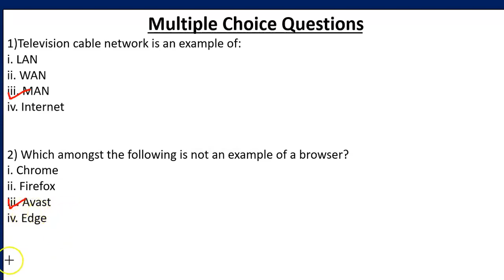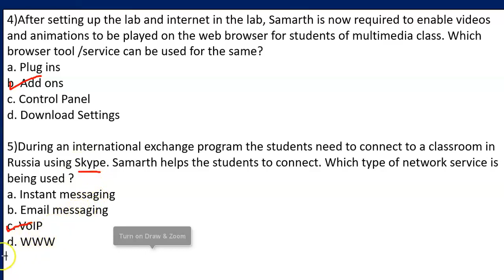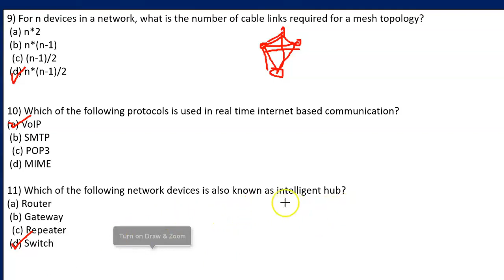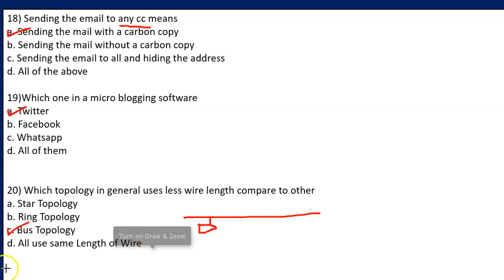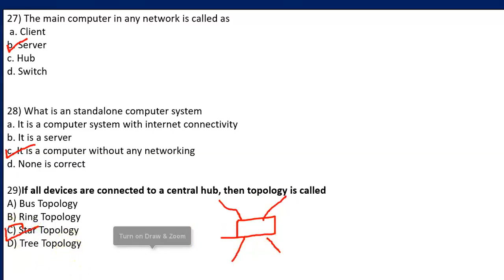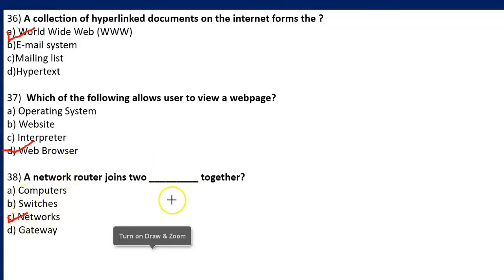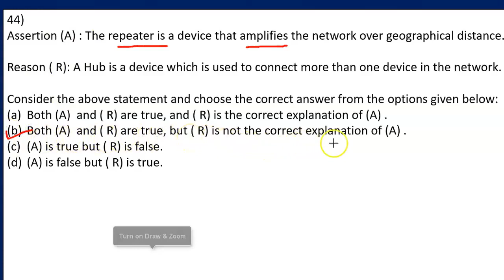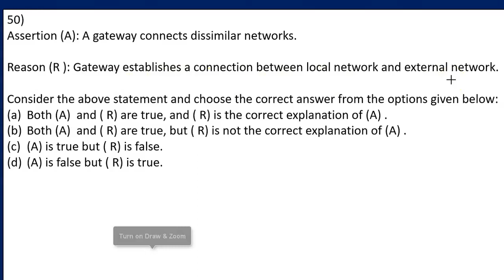Computer Networks MCQ | CUET-CS / IP